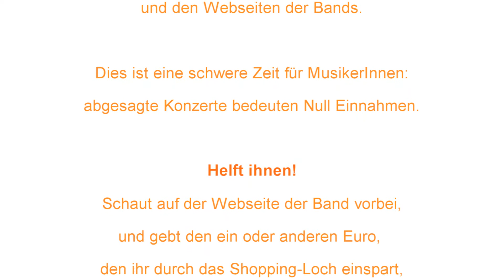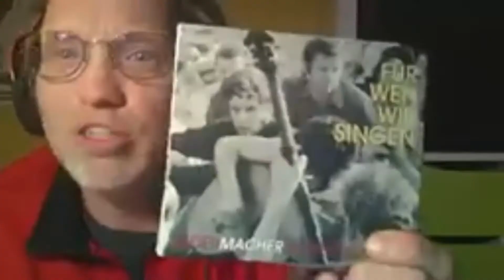The Corona Skype Interviews, Pt. 36 - Reinhardt Weint Wennerschreit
THE CORONA SKYPE INTERVIEWS, PT. 36

Weil Radio Z die Devise StayTheFuckAtHome ausgegeben hat, wir aber einen vollen Terminkalender haben, stellen wir um auf virtuelle Interviews, und basteln die Sendungen dann zusammen. Der Dank geht auch an die Bands, die das mitmachen.

Reihardt Weint Wennerschreit, das ist die Supergruppe aus Nürnberg rund um Philipp (u.a. The Same), Vinz (u.a. Sky Blue Skin) und Oliver (u.a. Sunday Morning Orchestra). Sie haben als Debüt ein Konzeptalbum über einen Kneipenbesuch vollbracht, dass sich lohnt anzuhören.

Unser Interview hier dauert eine Stunde,, und am Ende kommt sogar noch eine Überraschung plus Gewinnspiel!!!

Mehr über Reinhardt Weint Wennerschreit und die Musik gibt's nur an einem Ort: